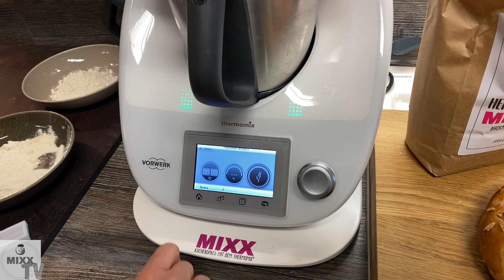MIXX-TV #36: Hefezopf & Co. aus unserer MIXX-Hefeteigmischung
Es ist angerichtet!

MIXX-TV ist wieder zurück einer neuen Ausgabe. Heute kocht Sylvia Lühert aus der MIXX-Redaktion etwas für euch im Thermomix®, was schnell vorbereitet ist und jedem in der Familie schmecken wird.

Wir freuen uns, dass wir euch unsere MIXX-Backmischungen präsentieren können.

Brötchen, Brot und Hefeteig gelingt mit dem Thermomix®, ein bisschen Wasser und unserer Backmischung wie von Meisterhand. In der heutigen Ausgabe zeigen wir euch, wie ihr im Handumdrehen frische und leckere Hefezöpfe, Rosenwecke und Co. mit unserer neuen MIXX-Hefeteigbackmischung zaubern könnt.

Lasst uns backen!

Hefezopf & Co. aus unserer MIXX-Hefeteigbackmischung
Zubereitungszeit: ca. 2,5 Stunden (inkl. Ruhe- und Backzeiten)
Portionen (à 500 g Backmischung): ca. 3 größere „Teile“
Zutaten

300 g Wasser
500 g MIXX-Brot-Backmischung
50 g Butter

Und? Ist es euch auch so gut gelungen? Das wollen wir sehen. Postet eure Bilder mit dem Hashtag MixxTV auf unsere Facebook-Seite oder markiert uns bei Instagram.

Guten Appetit!